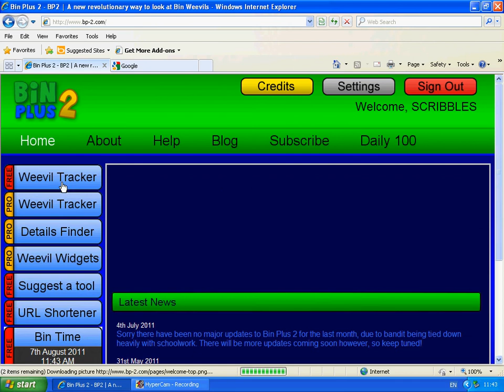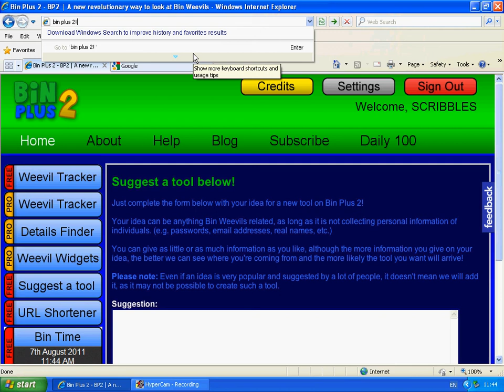Bin plus 2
I THOUGHT IT MIGHT BE USEFULL FOR YOU